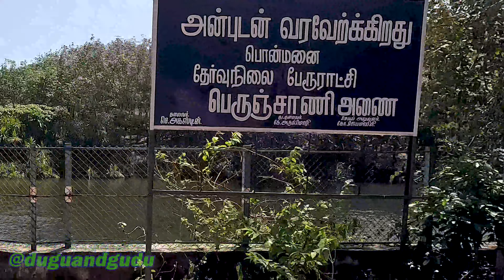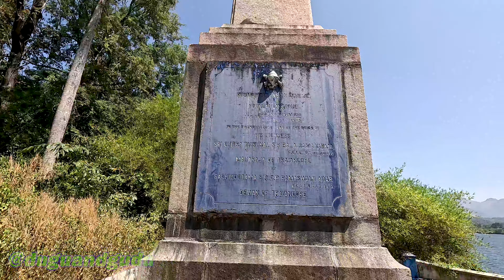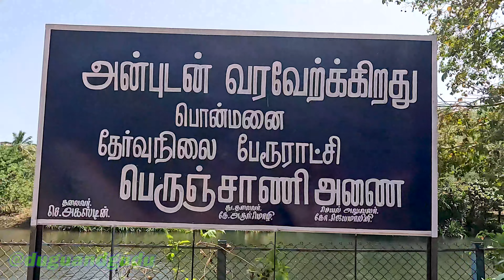Fun and sightseeing Dugu & Gudu Day out at Perunchani dam Veerapauli R.F. Kanniyakumari Tamilnadu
Dugu and Gudu Day out at Perunchani dam Veerapauli R.F. Kanniyakumari Tamilnadu